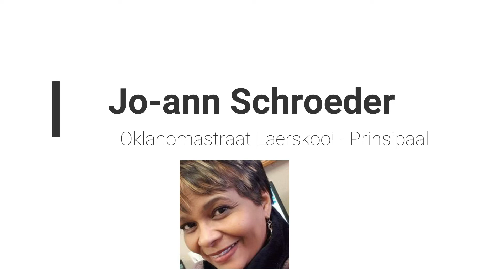Onderwysgesprekke - Akademiese verliese, uitdagings en oplossings.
Daan Potgieter, die hoof uitvoerende beampte van die AON gesels met Me. Jo-Ann Schroeder, prinsipaal by Oklahomastraat Primêr in Macassar en Me. Chareldine van der Merwe, projekbestuurder by die Vriende van Afrikaans oor die groot akademiese verliese veroorsaak deur die pandemie. In hierdie episode word gesels oor die belangrikheid van 'n sterk leeskultuur en die positiewe impak daarvan op die inhaal van akademies verliese by skole. René Arendse is die gespreksleier.